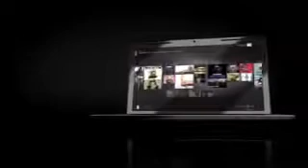ZUNE HD ZunePass2697